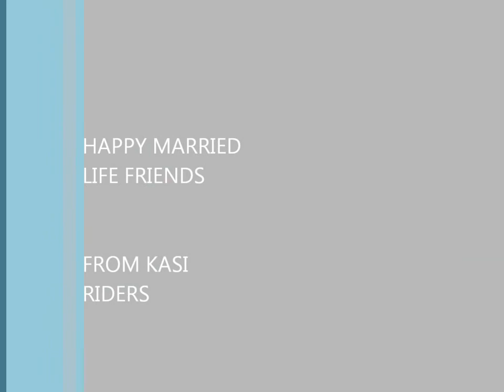Short Clip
Description